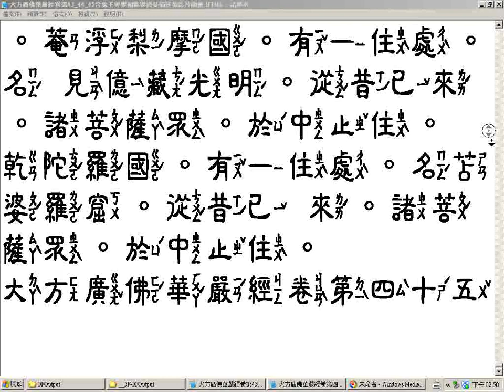大方廣佛華嚴經卷第四十三提到象王與樂園歡樂情景描述如影片動畫瀏覽 無聲 中隸注音字型g 歡迎有緣大眾前賢大德們搜尋社會服務網路電視台